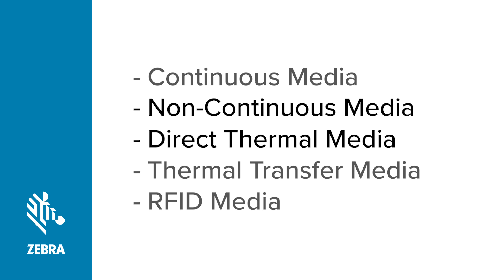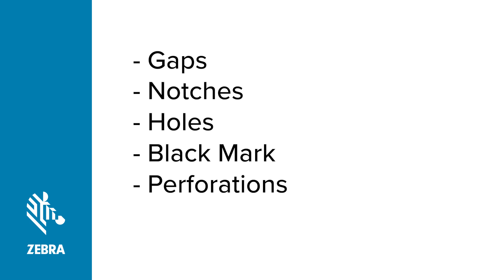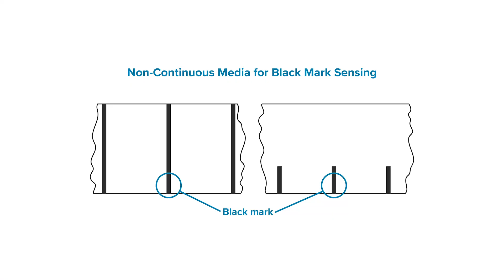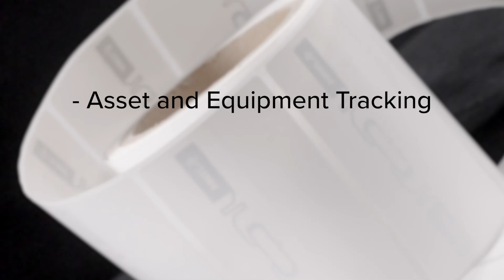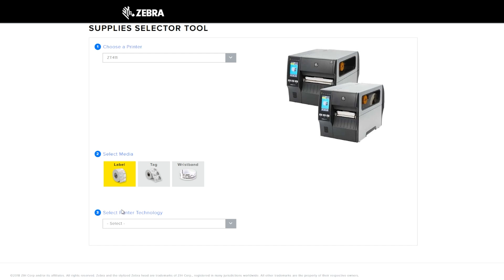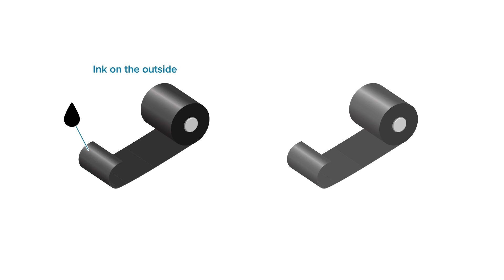Identifying Media | Printing Supplies | Zebra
In this video, we will guide you through identifying different types of media used in Zebra printers to ensure optimal print quality. Understanding your media type is crucial, as printer settings must align with the media for successful print jobs.

We will cover the following:
0:06 - Introduction to Media Types
0:28 - Continuous vs. Non-Continuous Media: Learn the differences and how to set your printer for each type.
3:00 - RFID Media: Explore how RFID media is used for tracking and inventory management.
3:26 - Direct Thermal vs. Thermal Transfer Media: Discover which media needs a ribbon and which doesn’t.
4:27 - Practical Tests: Perform Scratch and Adhesive tests to determine media type and ribbon side.